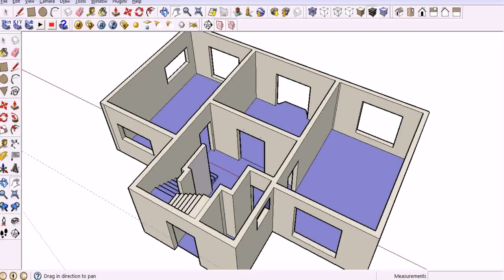Simple House Floor Plans Measurements - Gif Maker DaddyGif.com (see description)